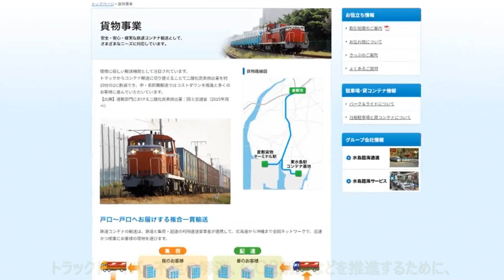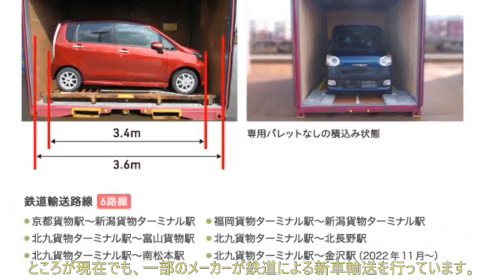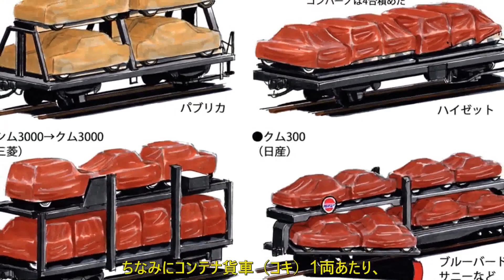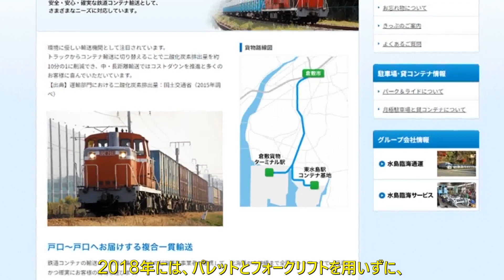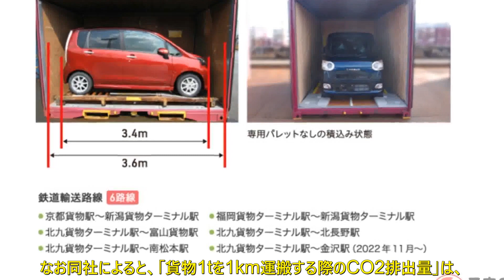貨物列車で「軽」新車輸送!? コンテナに積まれた「ムーヴ」「eK」がなぜかカワイイ！ どうやって運ぶ？ | 車の話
日本国内で販売される新車（完成車）を運ぶ手段において、鉄道輸送のシェアは高くありません。そんななかで、三菱自動車工業（以下、三菱）とダイハツ工業（以下、ダイハツ）は、新車の軽自動車の一部を鉄道で輸送しているといいます。